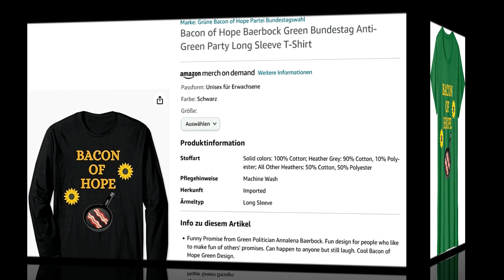Annalena Baerbock - Bacon of Hope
Ende Juni 2023 befand sich Außenministerin Annalena Baerbock zu Besuch in Südafrika. In einer Rede, die Baerbock während des Verlaufs ihres Staatsbesuches in Pretoria hielt, unterliefen ihr wieder einmal einige für sie typische Versprecher. So stolperte sie zum Beispiel über das Wort "today", aus dem sie "togay" machte.
Den Vogel schoss Annalena Baerbock allerdings mit ihrer Äußerung ab, Südafrika sei ein "Speck der Hoffnung" (Bacon of Hope), anstatt richtig zu sagen "Leuchtfeuer der Hoffnung" (Beacon of Hope). Der internationale Spott, der sich wie ein Lauffeuer in den sozialen Medien ausbreitete, war ohrenbetäubend. Auch ihre schlechte englische Aussprache gab viel Anlass zu Kritik und Hohn, hatte Baerbock doch in ihrem Lebenslauf vermerkt, an der "London School of Economics and Political Sience" ihren Master gemacht zu haben.